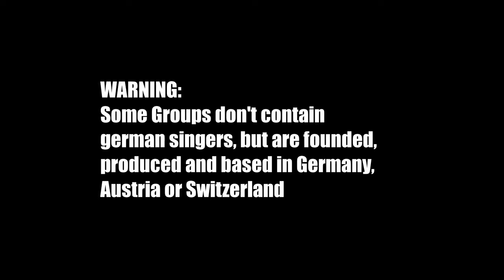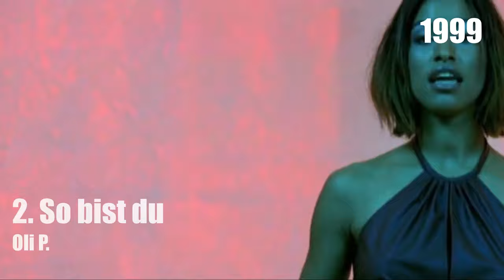Most Popular German Songs From 1990 to 1999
In diesem Video werdet ihr die erfolgreichsten Songs der 90er von deutschen, österreichischen und schweizer Artists sehen.
Beachtet dass die Eurodance-Szene der 90er sehr divers war. Oft haben die Gruppen aus nicht deutschen Sängern/Rappern bestanden, wurden aber von deutschen produziert, gegründet und vermarktet. Und das alles IN Deutschland, Österreich oder der Schweiz.

Dieses Video ist ein Eiland in mitten von Deutschraps, um in Vergangenheit zu schwelgen.
DAS Video für Musik-Fans aus dem letzten Jahrzehnt des 20. Jahrhunderts

Viel Spaß und Enjoy ;)

In this video you will find the most succesful german, austrian and swiss songs of the 90s.
Mind that the 90s Eurodance scene was very diverse and much dependent on the producer. So often these groups consist of non-germans but are founded, produced and based in Germany, Austria or Switzerland.

This video is for the intercultural music fans, people with a special connection to the german countries or for just curious music enjoyers:
THIS is your vid!

Greetings and Enjoy ;)